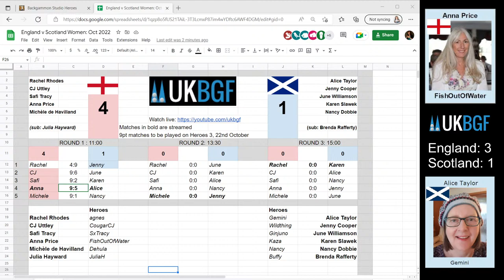Women's Challenge: England v Scotland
In 2021 the Scottish Ladies challenged their English counterparts to a match... and it became an annual thing. This year the two sides will compete for the Dorothy Lee Vase, to commemorate a dear friend who was part of the inaugural England team and will be very much missed. Three 9-point rounds for teams of five, so eight wins is enough to capture the Vase and hold it until our next rematch in 2023...